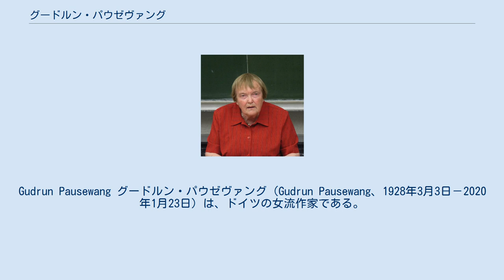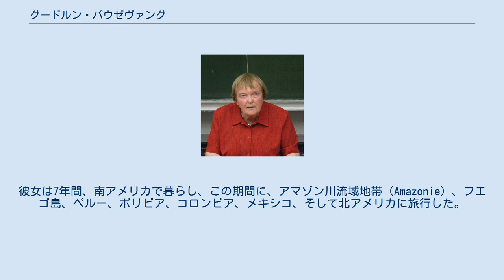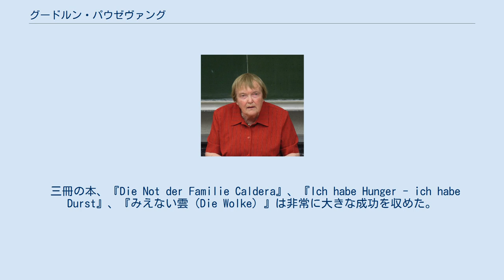グードルン・パウゼヴァング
Gudrun Pausewang グードルン・パウゼヴァング（Gudrun Pausewang、1928年3月3日－2020年1月23日）は、ドイツの女流作家である。
本名はグードルン・ヴィルケ（Gudrun Wilcke）。
1928年にボヘミアのヴィッヒシュタドル（Wichstadl、現在のムラドコウ Mladkov）に生まれた。
 パウゼヴァングは、東部ボヘミアで1928年に誕生した。
6人子のなかの長女であった。
初等教育を終えた後、女子中等学校（女子ギムナジウム）に通った。
父親は、彼女が15歳のとき、第二次世界大戦中に亡くなった。
17歳のときに大戦が終了するや、彼女は家族と共に西ドイツに逃亡した。
パウゼヴァングはヘッセン州のヴィースバーデンにあって勉学を続け、1948年にアビトゥア資格を得た。
教育学を学び、教職に就いた。
 1956年以降、チリのドイツ学校（Deutsche Auslandsschule）で教鞭を取り、更に5年後には、ヴェネズエラにおいても教えた。
彼女は7年間、南アメリカで暮らし、この期間に、アマゾン川流域地帯（Amazonie）、フエゴ島、ペルー、ボリビア、コロンビア、メキシコ、そして北アメリカに旅行した。
 1963年にドイツに帰国し、小学校で教える傍ら、ドイツの言語と文明についての研究を再開した。
5年後、彼女は夫であるペーテル・ヴィルケ（Peter Wilcke）と共にコロンビアに出かけた。
最終的にパウゼヴァングは、1972年に、2歳になる息子と共にドイツに帰国した。
それ以降、彼女はヘッセン州のシュリッツに住居を定めた。
シュリッツは、彼女の作品、『みえない雲』（Die Wolke）や『最後の子どもたち』（de:Die letzten Kinder von Schewenborn）の話の舞台となっている。
定年退職するまで、教師としてこの地で働いた。
 パウゼヴァングの初期の作品は、とりわけ逃亡をめぐる小説であった。
後年、彼女は、例えば核の脅威などの社会的な話題に拘わった。
ラテン・アメリカにあって意識するようになった第三世界の問題に関心を抱いた。
更に、平和と環境保護（fr:Conservation de la nature）の運動に関与した。
今日、もっとも議論の対象となっている彼女の作品の幾つかにおいて、パウゼヴァングは、社会の「エコシード（環境絶滅、fr:Écocide）」について語り、また核エネルギーがもたらす危険性を、国家社会主義と比較している。
1989年に教職を退職。
 パウゼヴァングは全部で86冊の本を著し、平和や環境保護をめぐる主題を多く扱っているが、1980年代の平和主義者やエコロジスト（fr:Écologiste）の領域で執筆された作品は、これらの運動の時代精神の特徴を備えており、今日では、しばしば、イデオロギー的であると考えられている。
 三冊の本、『Die Not der Familie Caldera』、『Ich habe Hunger - ich habe Durst』、『みえない雲（Die Wolke）』は非常に大きな成功を収めた。
 彼女の作品『みえない雲』は、チェルノブイリ原子力発電所事故の20年後、2006年に映画化された。
（『 Die Wolke 』2006、日本語タイトル 『みえない雲』、グレゴール・シュニッツラー監督、site）